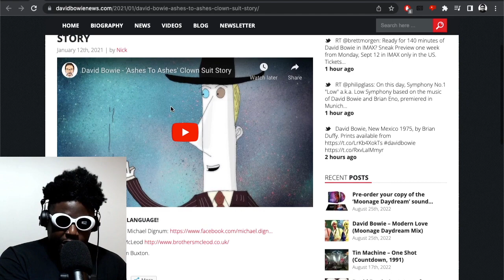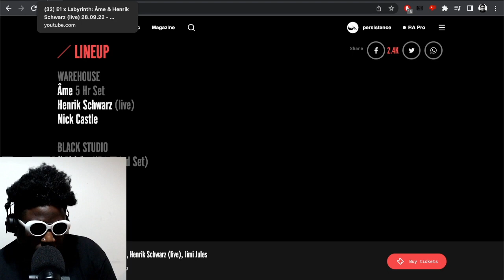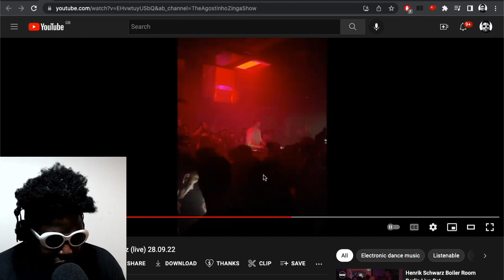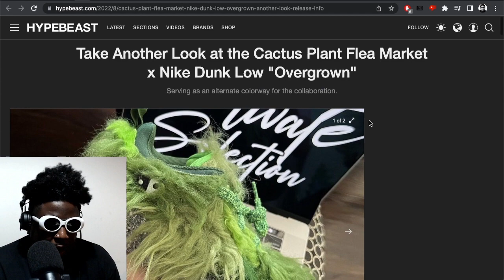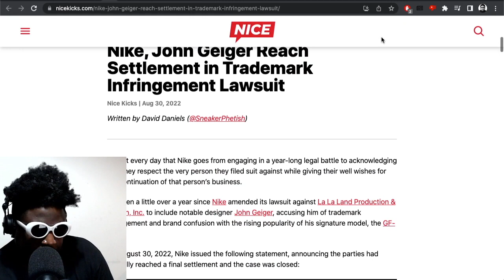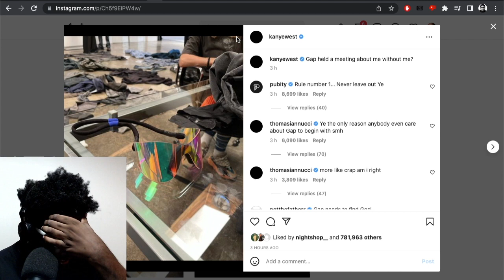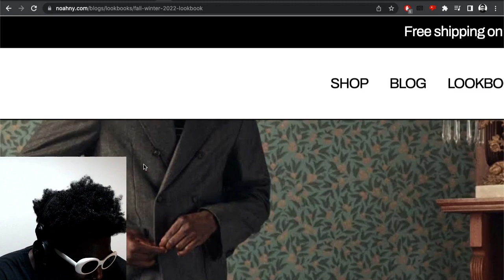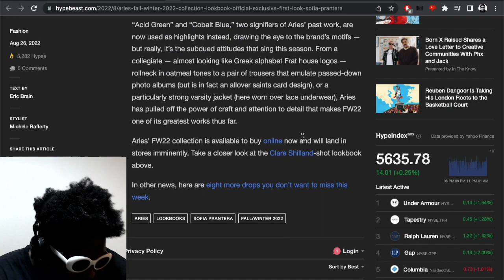David Bowie, Âme and Henrik Schwarz, Leeds Festival tragedy, CPFM x Nike Dunk & MORE | TAZS #597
Agostinho rambles about David Bowie's 'Ashes to Ashes' clown suit story and the importance of humility, Âme and Henrik Schwarz at E1, Leeds Festival MDMA death, Cactus Plant Flea Market x Nike Dunk Low "Overgrown", Nike x John Geiger settle their trademark lawsuit, Kanye West complaining about Gap, Noah showing signs that the brand is falling off, Aries f/w '22 and more...